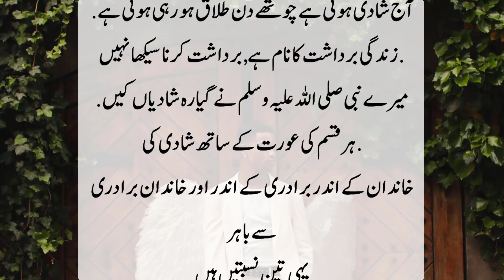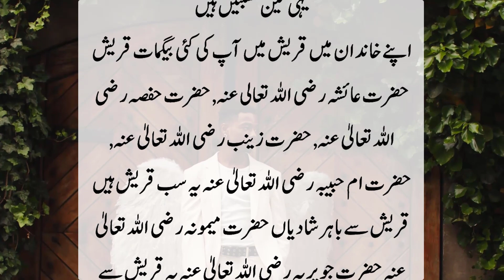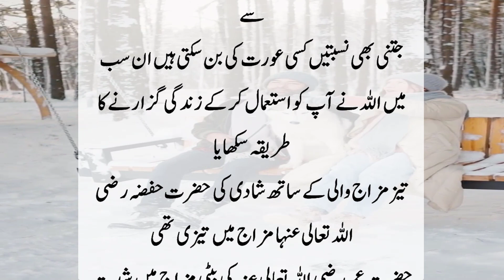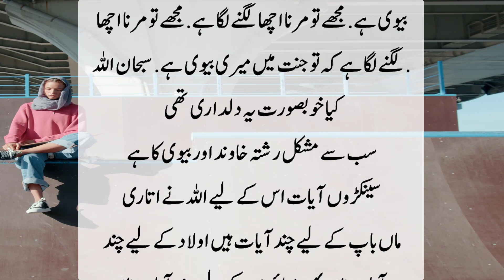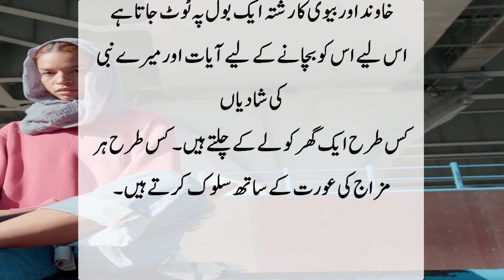Hazoor (SAW) ki 11 Shadiya | Hadees e Nabvi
About This Video: From the statement of Maulana Tariq Jameel
My prophet's marriages were not marriages of interest
 Listen to a hadith, people, where I got married, where I gave birth to a daughter, first revelation came from heaven, brought Gabriel, then I got married